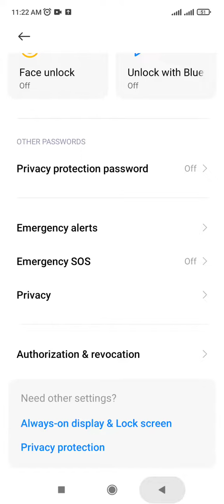Chrome & Facebook app ask every time access on microphone